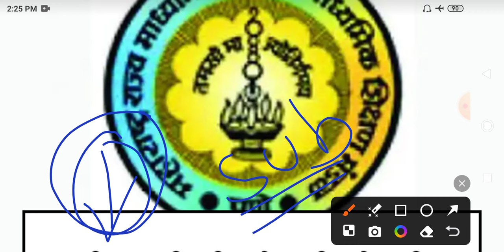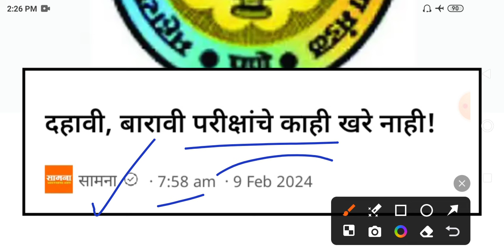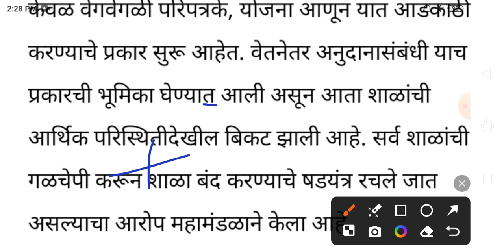१०वी १२वी बोर्ड परीक्षा २०२४ धक्कादायक अपडेट | maharashtra board exam 2024 news today | hsc ssc exam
१०वी १२वी बोर्ड परीक्षा २०२४ धक्कादायक अपडेट | maharashtra board exam 2024 news today | hsc ssc exam

12th board exam 2024 maharashtra board date
10th board exam 2023 maharashtra board
10th board exam 2024 maharashtra board date
12th board exam 2024 maharashtra board date commerce
12th board exam 2024 maharashtra board date time table
12th board exam 2024 maharashtra board date science
12th board date
10th gseb board exam time table 2024
10th board exam 2024
will there be ssc board exam in 2024
10th board exam 2024 cancelled
10th board exam 2024 cancelled or not
10th board exam 2024 cbse
10th board exam 2024 date
cbse 10th board exam 2024 date
10th board exam 2024 maharashtra board date
12th board exam syllabus 2024
hsc board exam 2024 time table
12th board exam time table 2024